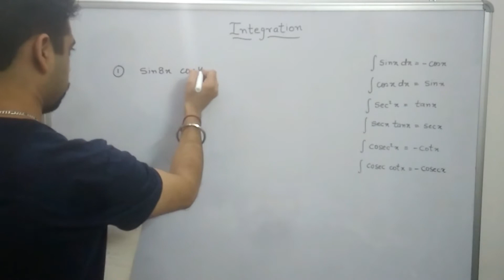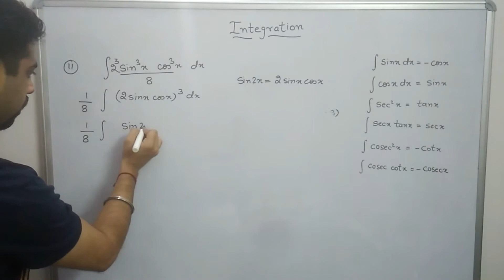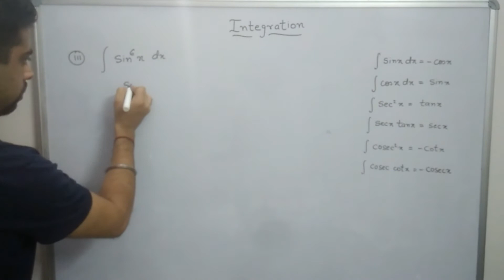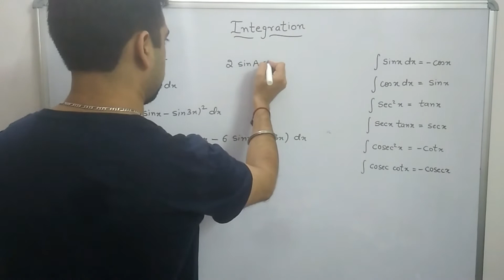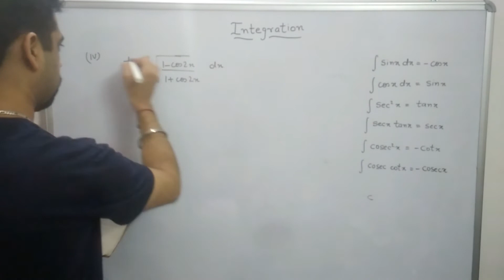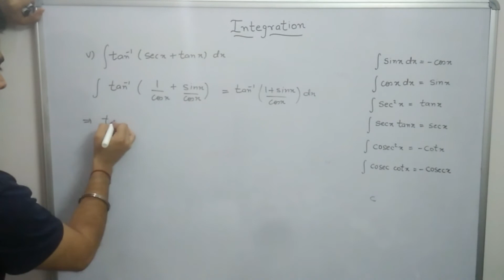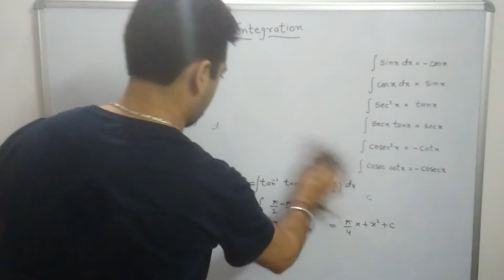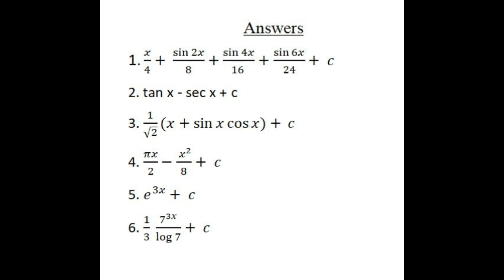Integration | Exponential Functions | Lecture -3 | Class XI & XII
For any queries regarding solutions or discussion , feel free to mail or contact through whatsapp  or instagram.

Life is precious , so enjoy every moment of it.